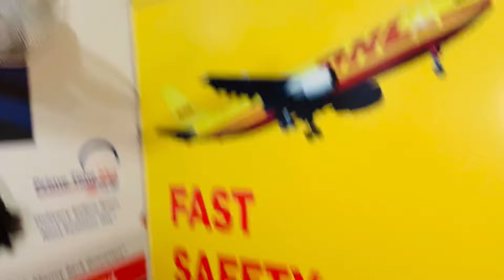{ KING KONG LIGHTS GIVEAWAY DONE } I have completed my promise // जो वादा किया वो निभाना पड़ेगा